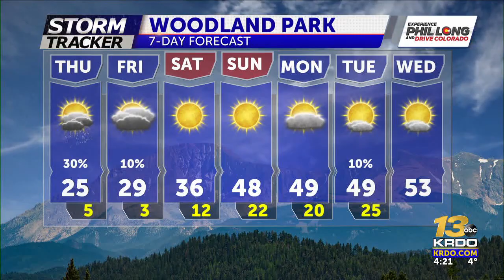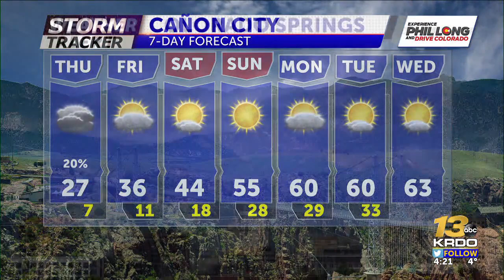LAST ROUND OF SNOW TONIGHT